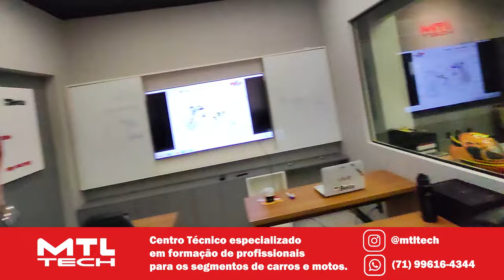Joab Motos prévia curso elétrica e injeção eletrônica de motos no MTL Tech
MTL TECH

🔹Faça uma doação em Bitcoin ou Ethereum:
BTC: bc1ql5esj3ctne5gv9mqg54j4gsns280fpu3jfxqjm
ETH: 0x16be8dc1D7f74c1CB2AA2e02089EA5f5fd168bc3